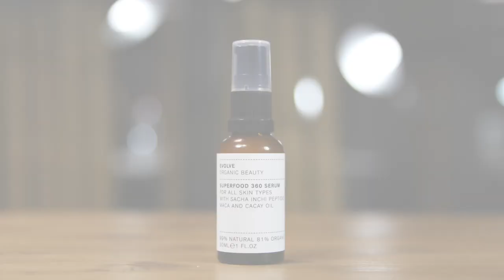Superfood 360 Serum - Sérum antienvejecimiento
Este poderoso sérum antienvejecimiento gracias a sus súper ingredientes proporciona unos maravillosos resultados. No podemos parar el paso tiempo pero este sérum en tu rostro lo ralentizará!